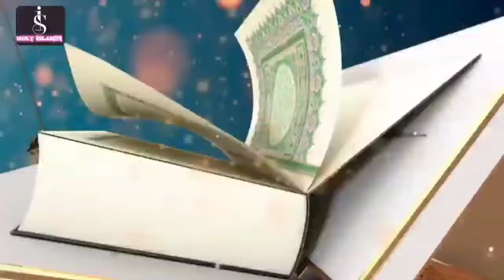দ্বিতীয় আবু রায়হান,QuranTilawat para16 রেডিও সুরে শুনুন হাফেজ মুহাম্মদ আছরার আজিজ রাহী Holy islam24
(ان الدين عند الله الاسلام)

আমাদের উদ্দেশ্য ইসলাম প্রচার করা
ইনশাআল্লাহ  আমরা চেষ্টা করবো ভালো ভালো ভিডিও  উপহার দেওয়া জন্য।

আমাদের ইনস্টাগ্রাম।